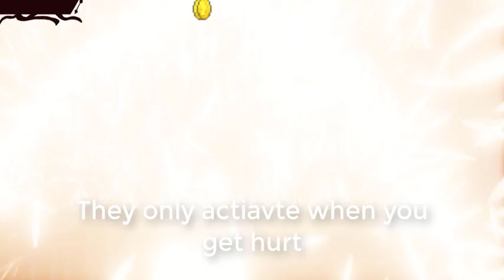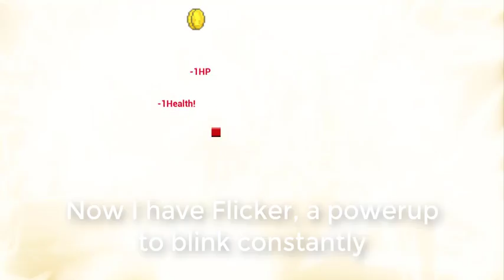Chamber - Revenge Wings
A new power up that basically turns you into a god and your enemies into dust. I took the idea of thorns and made it into something a bit more unique.